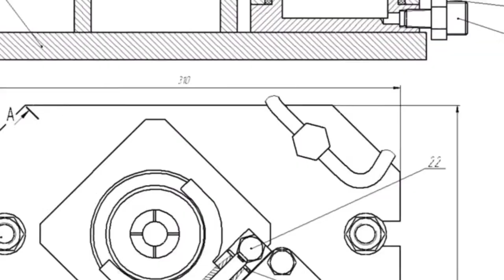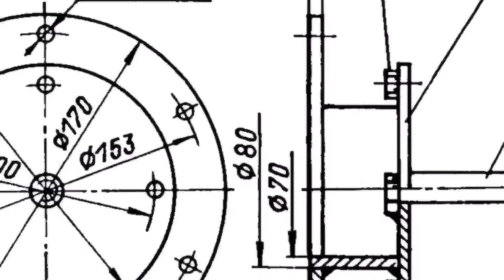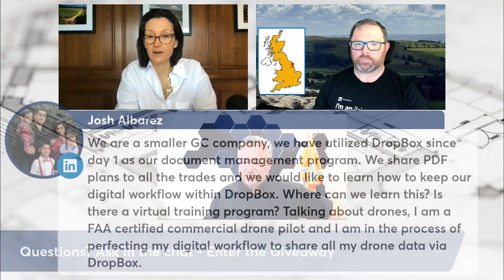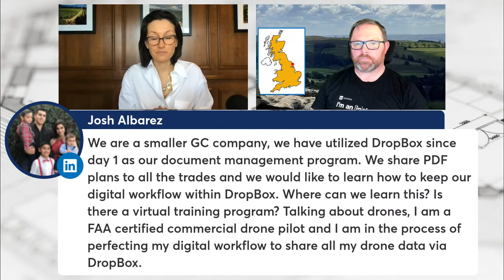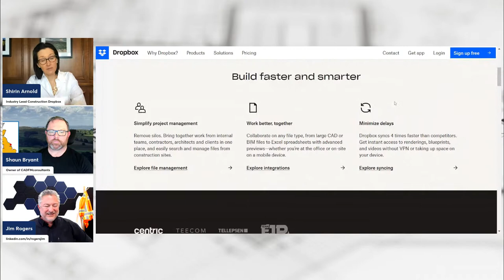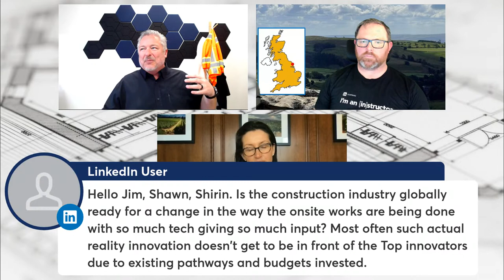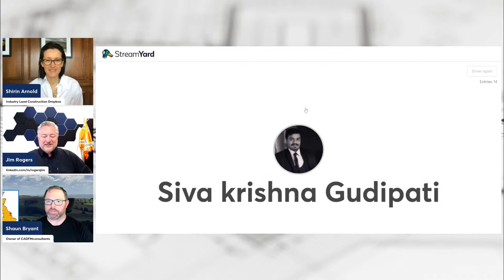Beams and Columns with Jim and Shaun - Guest Shirin Arnold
Join Shaun Bryant and I with this month's guest, Shirin Arnold from Dropbox. Shirin is the Industry Lead for Construction at Dropbox and heads up the effort to introduce digital workflow solutions to the AEC industries (Architecture, Engineering, Construction). Join us to hear about simple solutions to challenges we face every day in the industry.